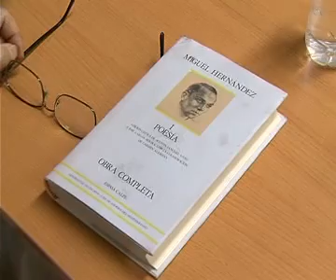Miguel García habla sobre Miguel Hernández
Charla de Miguel Garcia sobre la trayectoria literaria de Miguel Hernández dentro de las actividades de la Semana del Libro en San Juan de Aznalfarache.